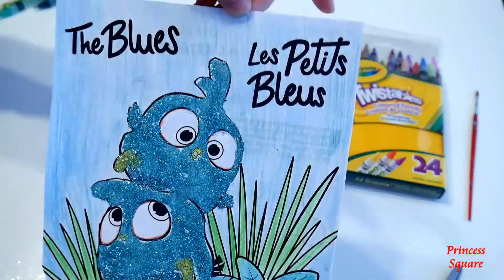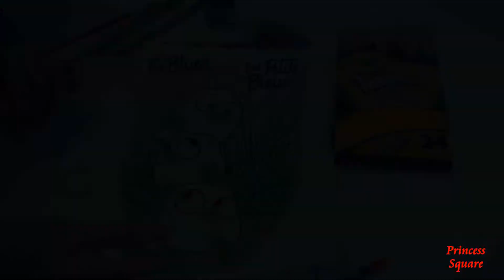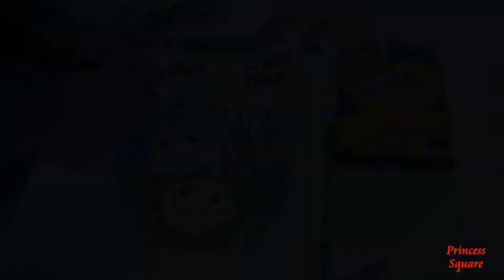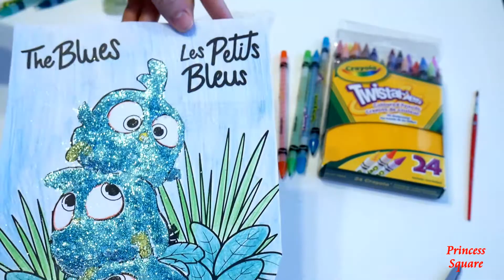Angry Birds The Blues Coloring Activity for Kids | Cute Sparkly Angry Birds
In this video we are coloring the cute Blues from angry birds the movie.

We used crayola twistable crayons, white glue, a brush, and glitter (gold, dark blue, and light blue).